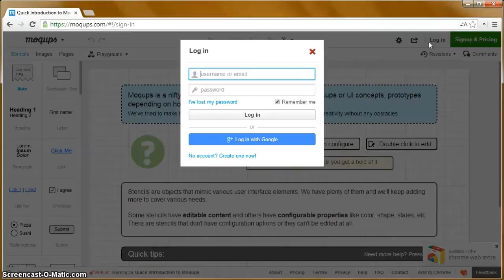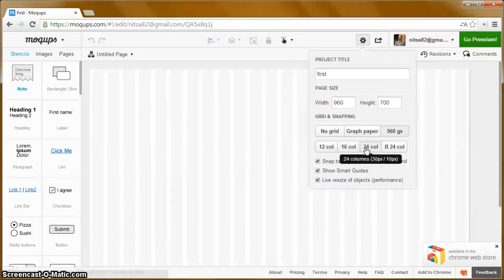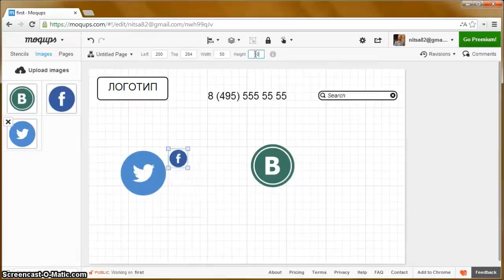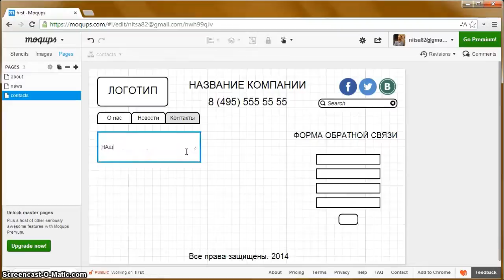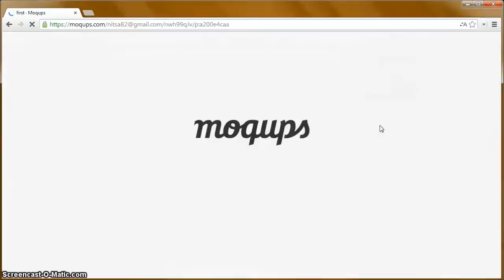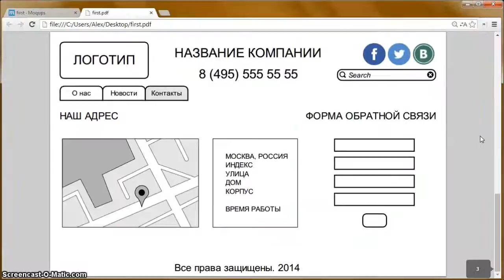Как создать макет сайта с помощью Moqups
В этом видеоуроке вы узнаете, как сделать макет будущего сайта с помощью онлайн-сервиса Moqups.

Одним из самых главных этапов создания сайта или приложения является прототипирование. Очень важно определить  внешний вид и основные функции вашего сайта, сервиса или мобильного приложения, а также протестировать и получить обратную связь от целевой аудитории до начала непосредственной работы программистов и дизайнеров.

Создание макета сократит ваши временные и денежные затраты на создание сайта.